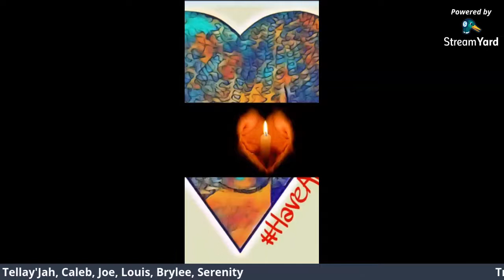Worldwide Candle Lighting Day 2020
Remember the life of Traeh Thyssen and all the other children who left us way too soon.